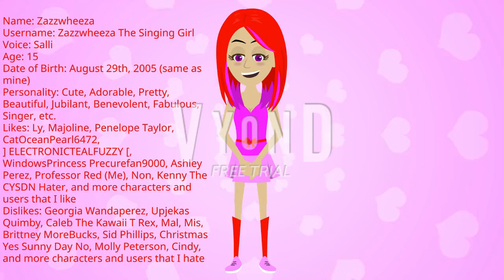Introducing My Own 6th Non-Troublemaker On Vyond!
Guys, I introduced my own 5th non-troublemaker on Vyond because of the new hairstyles due to the Vyond update! Her name is Zazzwheeza! She's a new hairstyle due to the Vyond update!

If you want to use it, please ask me permission and don't forget to give me a credit!